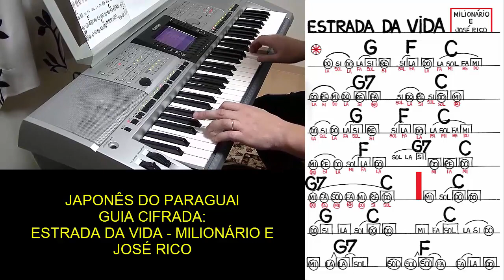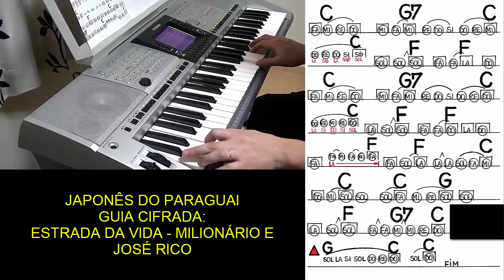GUIA CIFRADA - ESTRADA DA VIDA - MILIONÁRIO E JOSÉ RICO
Composição: José Rico
Tecladista: Claudio R. Miyamoto

Nessa Música eu usei o Rítmo Traditional Waltz da Seção Style Ballroom com a Velocidade de 166 bpm.